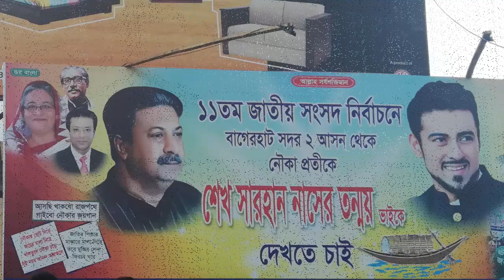উন্নয়নের ধারা অব্যাহত রাখতে নৌকা মার্কায় ভোট দিন।।একাদশ জাতীয় সংসদ নির্বাচন|Shakh Tonmoy ।।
পরিচালনায়ঃ সরদার নাসির উদ্দিন। আহবায়কঃ জেলা যুবলীগ,বাগেরহাট।
গীতিকার ও সুরঃ- মোঃমেহেদী হাসান (বাবু)। সভাপতিঃ বাংলাদেশ আওয়ামী যুবলীগ,
রাড়ীপাড়া ইউনিয়ন,, কচুয়া,বাগেরহাট।
শিল্পিঃ-তনয় শাহা।